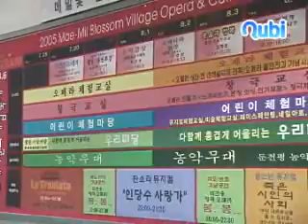메밀꽃오페라학교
메밀꽃오페라학교는 용평면 용전리 구 용전분교에 일반인들을 대상으로 개교한 세계 최초의 오페라 체험 학교이다. 3000석의 야외공연장(운동장)과 180석의 실내연장 및 연습실, 오페라박물관(자료실) 세트/의상/소품실등의 시설을 갖추고 국내외 최고의 강사진으로 이루어진 교육프로그램을 구성하고 있으며 일반인이 직접 오페라가수 및 스텝을 체험할 수 있는 프로그램을 개발, 진행하고 있다. 이곳에서는 매년 여름 메밀꽃 마을 오페라 문화관광체험 축제를 통해 유치원, 초 중고생, 대학생, 직장인, 일반인 및 외국인 관광객들에게 생활 속의 오페라 및 우리 전통체험 프로그램으로 색다른 오페라 문화관광 체험의 장이 열린다. 축제기간 중 매일 저녁 대자연 속에서 펼쳐지는 야외 오페라와 남녀노소 누구나 체험 할 수 있는 오페라 체험학교 외에 뮤지컬, 창극 등 다양한 문화프로그램은 찾는 이 모두에게 감동과 삶의 여유를 되찾을 수 있게 하는 좋은 계기를 마련해 준다. 내용출처 : 평창군청